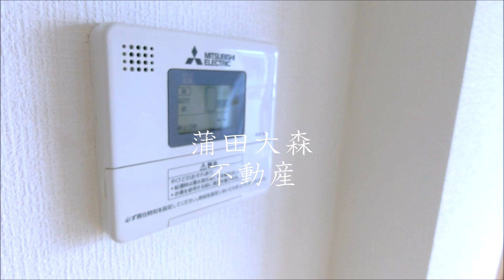東急池上線池上駅最寄りリノベーション済みの1K23.34㎡東向き ラインハウス池上 東京都大田区池上6丁目 1976年10月築 RC鉄筋コンクリート造地上5階建て2階部分